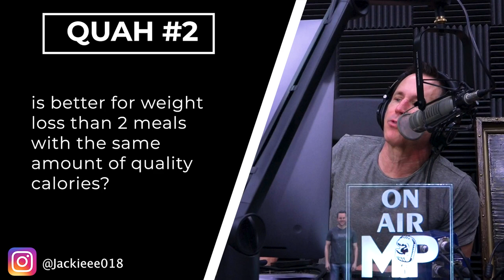The Truth About Meal Frequency For Weight Loss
In this QUAH Sal, Adam, & Justin answer the question “ Is there evidence to suggest that eating more meals more frequently throughout the day is better for weight loss than two meals with the same amount of quality calories?"

“The Truth About Meal Frequency"